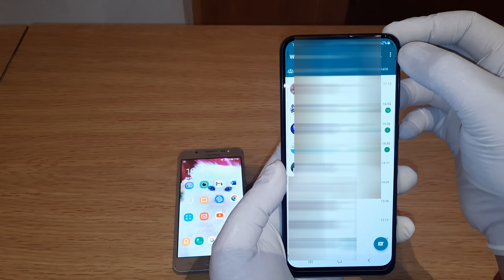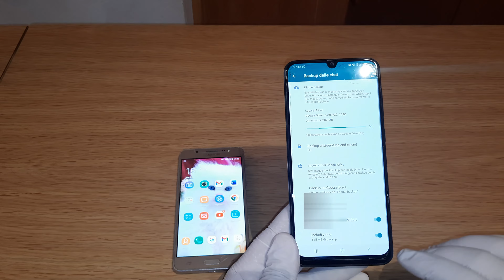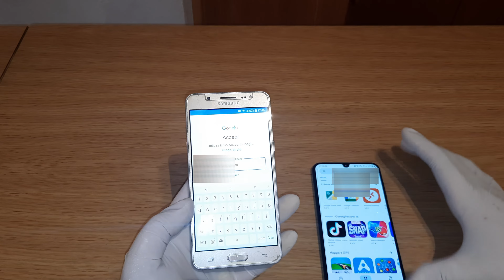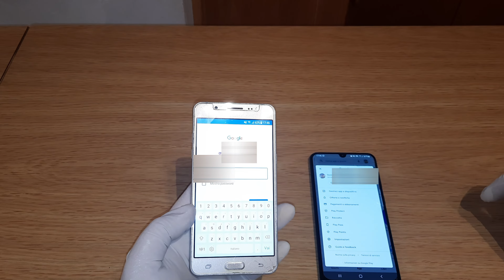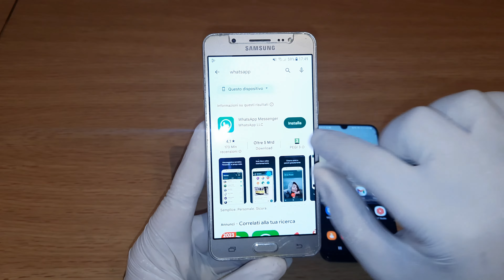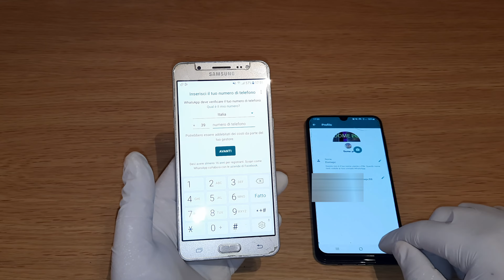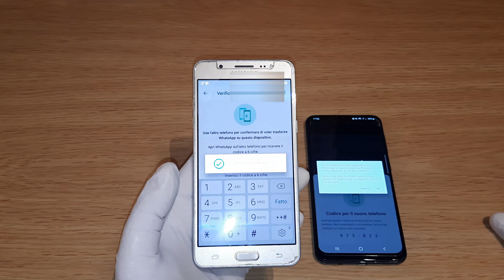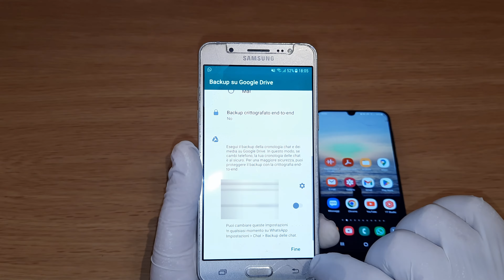Whatsapp Come configurare e trasferire tutte la Chat -Foto- Video su un nuovo Telefono Android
Tutorial Completo 2023 come trasferire tute le chat whatsapp su nuovo telefono ;
Come fare backup chat whatsapp ;
Come installare whatsapp su un nuovo telefono;
come trasferire tutte le chat whatsapp su un nuovo telefono Android;
2023 Tutorial su come trasferire tutte le chat whatsapp ;
Come trasferire tutte le foto - video - chat whatsapp dal vecchio al nuovo telefono Android.
Come salvare tutte le chat whatsap su google drive .
Oggi in questo video 2023 , vediamo come traferire tutte le chat Whatsapp dal vecchio telefono sul nuovo . L'esigenza di salvare tutte le foto, video ,chat di gruppi in un  nuovo dispositivo, può essere importante, perciò dobbiamo procurarci ;
1. un' account google ;
2.la password dell'account google ;
3. il nuovo dispositivo Cellulare ;
4. il modo di collegarsi ad internet o tramite wifi o  con scheda sim .
PROCEDURA DA ESEGUIRE :
1. Con la batteria carica del telefono  che dobbiamo fare il backup delle chat foto ,e video , colleghiamoci ad internet . Apriamo  Whatsapp , andare in alto a destra sui 3 puntini , cliccare su impostazioni, selezionare CHAT , cliccare su backup delle chat . Scorrere fino in fondo il menù e selezioniamo  includi video , backup con rete dati cellulare, Selezioniamo la voce ACCOUNT GOOGLE , e selezionare l'account dove dobbiamo fare il salvataggio dei dati . Se non risulta nessun account , basta inserirne uno  , facendolo in soli 3 minuti(lascio il video sotto in descrizione ) .
2.Selezionato l'account google  Selezioniamo
'' Backup su Google Drive''' sempre dalle impostazioni di Whatsapp ;
selezionare '' solo quando esegui backup'' ,per finire selezionare Esegui Backup . Attendere fino alla fine per 10 minuti circa (in  base ai dati che deve salvare ) .
3. Installare Whatsapp nel nuovo telefono , collegatevi ad internet , inserire lo stesso account google dove avete fatto il backup precedentemente , seguire il ripristino e backup che verrà trovato automaticamente , accettare le condizioni di licenza, configurare Whatsapp con il vecchio numero dell'account registrato sul vecchio telefono , e vi ritroverete dopo alcuni minuti tutti i file Whatsapp  del vecchio telefono nel nuovo .